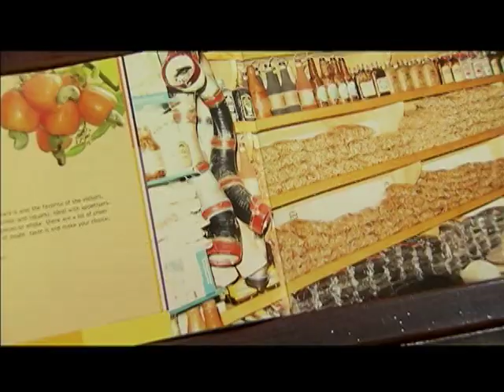Fortaleza investe em obras sustentáveis para Copa 2014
NBR NOTÍCIAS - 10.06.14: Na série especial sobre as cidades-sede da Copa 2014, a TV NBR mostra como Fortaleza se preparou para receber os turistas e os jogos do mundial. A estimativa é que a cidade receba mais de 400 mil visitantes durante o evento. A capital cearense vai sediar seis jogos da Copa na Arena Castelão, primeiro estádio do Brasil a conquistar o selo internacional que certifica obras sustentáveis. O Castelão conta com um painel solar para geração de energia.